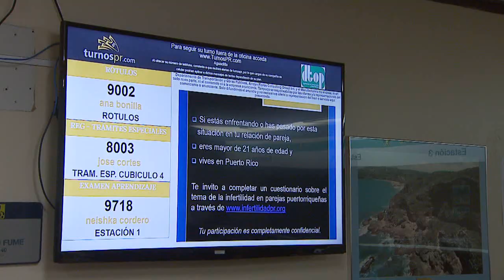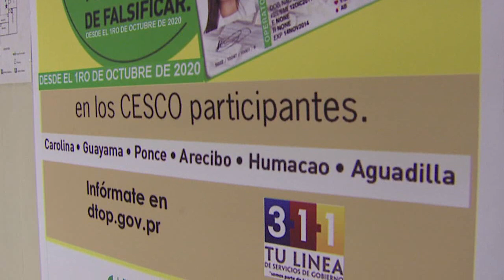Molestos los conductores por el mal servicio en CESCO de Aguadilla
Los ciudadanos de la región se encuentran disgustados con las extensas filas de espera para ser atendidos en el CESCO de Aguadilla.